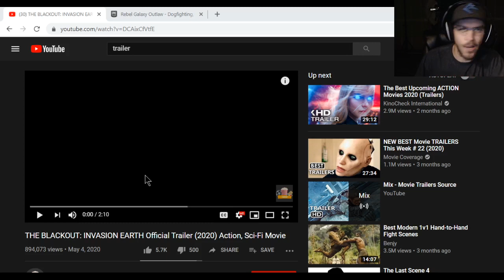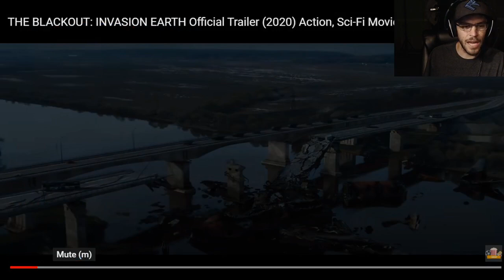The Blackout: Invasion Earth - Trailer Reaction Video | This Looks Epic!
My first reaction to THE BLACKOUT INVASION EARTH Official Trailer (2020) Action, Sci-Fi Movie